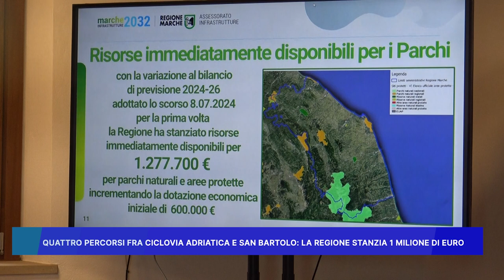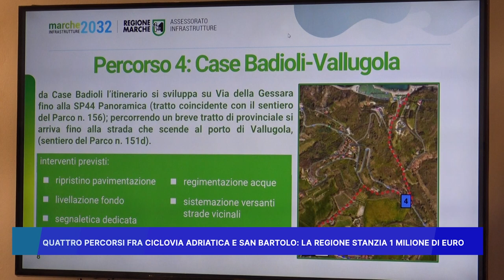QUATTRO PERCORSI FRA CICLOVIA ADRIATICA E SAN BARTOLO: LA REGIONE STANZIA 1 MILIONE DI EURO